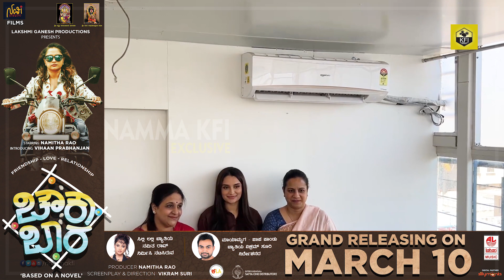ಅತ್ತಿಗೆ ಹಾಗು ಸೊಸೆ ಜೊತೆ ಅಶ್ವಿನಿ ಪುನೀತ್ ಫೋಟೋಕ್ಕೆ ಪೋಸ್ | Ashwini Puneeth Rajkumar | Dhanya Ramkumar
ಅತ್ತಿಗೆ ಹಾಗು ಸೊಸೆ ಜೊತೆ ಅಶ್ವಿನಿ ಪುನೀತ್ ಫೋಟೋಕ್ಕೆ ಪೋಸ್ | Ashwini Puneeth Rajkumar | Dhanya Ramkumar | Hide And Seek